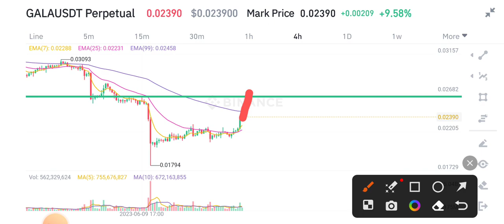Gala News Today! Gala Price Prediction Analysis